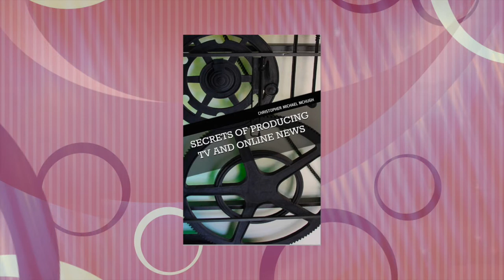Instantly Dated Show Update; Questions Answered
In this episode I talk about the show's future, my new book, creating content for Facebook, podcasts and YouTube. I also answer questions brought up in my YouTube video comments section, talk about the future of media and the most innovative show out there, The Studio Show.

Download the Instantly Dated App in the Apple App Store or the Google Play Store

This content was produced by Christopher Michael McHugh. He is a producer, media analyst, marketer and the owner of McQ Marketing Group.